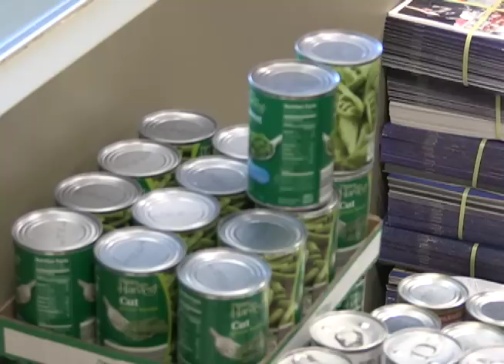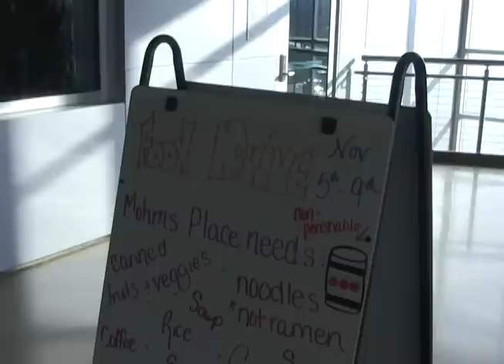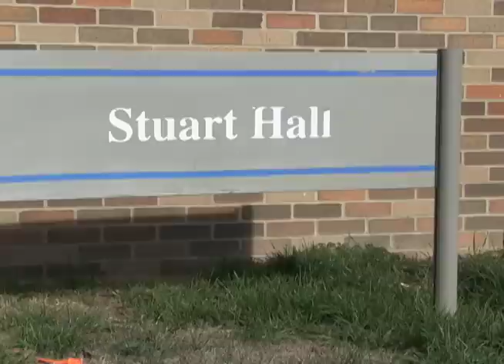IWTV's Reiver Beat 11-13-12